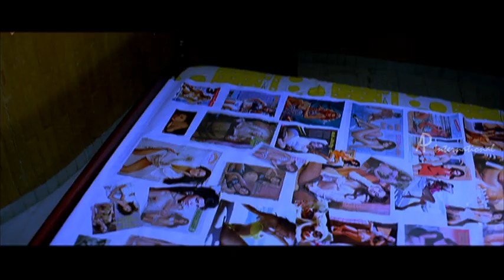Happy Durbar Malayalam Comedy | Comedy Scene 05 | Mukesh | Suraj Venjaramoodu | Lakshmi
Watch super hit comedy scenes from the movie HAPPY DURBAR starring Mukesh, Suraj Venjaramoodu, Lakshmi, Jagathy Sreekumar, Rahul Madhav, Captain Raju, Spadikam Raju, Indrans and Jayakrishnan. This Movie was directed by Hari Amaravila and Produced by Cherai Films. Music Composed by Girish Surya Narayan. This Movie got released in the year 2011.

Directed by Hari Amaravila
Written by Hari Amaravila
Riday Razi
(dialogues)
Produced by Shaji Cherai
Starring Mukesh
Suraj Venjarammoodu
Cinematography Vinod G. Madhu
Production
company
Cherai Films